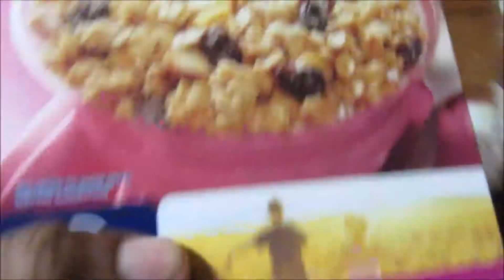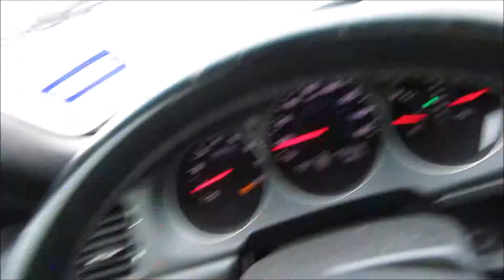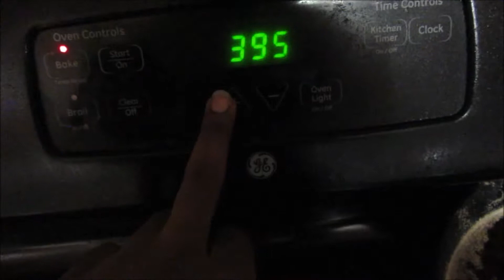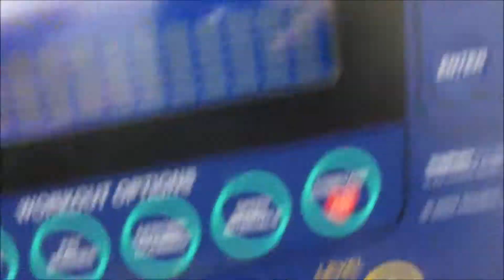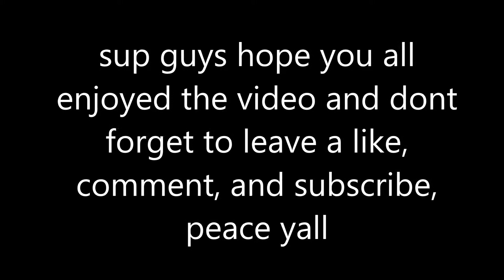full day of iifym/ back workout/ shredded series ep. 4